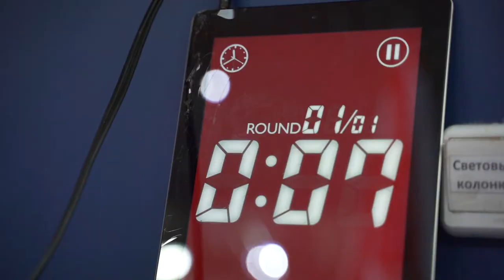Тренировка и турнир по кроссфиту, депутат Шадриков И.С., клуб ЯРОПОЛК, мотивация, живу спортом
Недавно я со своим помощником Фёдоровым Дмитрием провели тренировку по кроссфиту и в конце занятия решили сделать небольшое соревнование между нами.
🏋‍♂ Кроссфит – это система тренировок, направленная на одновременное развитие многих физических качеств (сила, скорость, выносливость, гибкость и др.).
💯 Именно большое разнообразие упражнений кроссфита поможет вам преуспеть «сразу во всём».
❗ Жду всех желающих для занятий кроссфитом в клуб "ЯРОПОЛК".